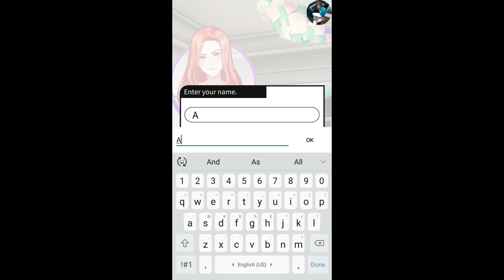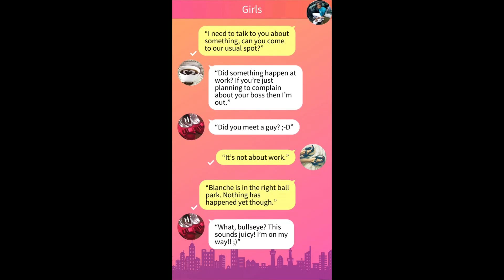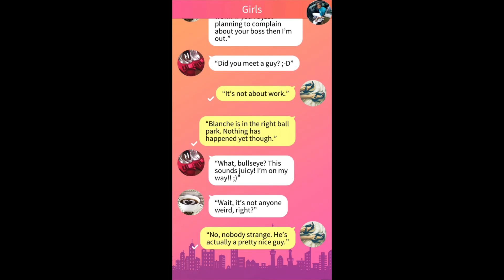My Shelf: My Choice, My Episode - The Little Mermaid (Chapter 1) {Diamonds}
Chapter 1: The Little Mermaid

◆Campus Hacker◆
Alice the partygoer and Faith the unexpected are your roommates.
When Norman the football player decides to move in to your flat, things get a little crazy...

- Norman the football player, Peter the gamer, and Dean the aspiring actor are the candidates. Who can make you fall in love?
- Problems at home can be solved if your choice is correct.
- Your choice of an answer also affect your friendship and their lives. It's something to consider when choosing an option.

◆Untold Darkness◆
Alex St. Cyr is a member of the famous on-campus residence the House St. Cyr.
On the way home after a party, you witness a girl who gets attacked by a man with fiery red eyes.
How does this incident affect your life?
And what are the secrets of the St. Cyr family?

- Sexy and daring boys like Alex and Max make the story more thrilling!
- Solve the mystery of the St. Cyr family.
- Work hand and win the journalist competition!

◆Yearbook◆
Your friend Daisy goes missing when you come to meet a detective who has recently moved in to town.
Carl the detective and his assistant Stanley as well as Troy the classmate want to help you locate Daisy.
Will you succeed in saving Daisy?
Carl's dark past gets revealed as the search makes a progress...

- Solve the mystery of Daisy's missing case.
- Use your impressive memory to help Stanley locate his missing item.
- Disguise and attend a party to catch the pickpocket!

◆Hit the Floor!◆
Worst day ever! You lose job and boyfriend on the same day!
While wandering the city feeling sucky, you run into your ex Ken in front of a bar.
Remembering the good old times, you decide to start all over.

- Work hard to sign the record deal!
- David the producer, Adrian the pianist, and Ken the ex. Who has the ability to shine you on the stage the most?